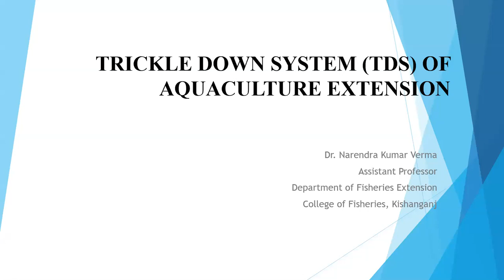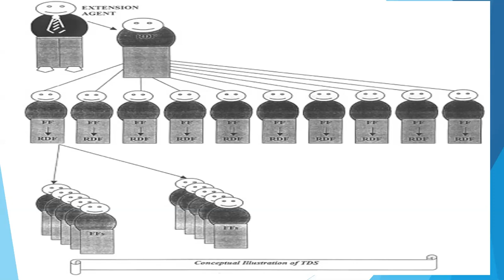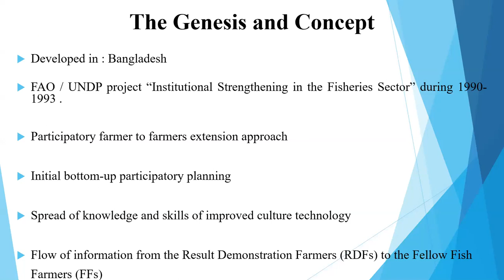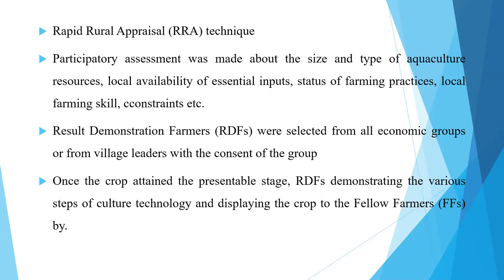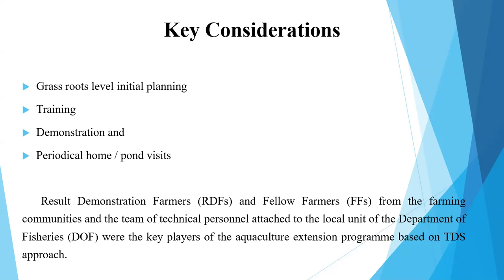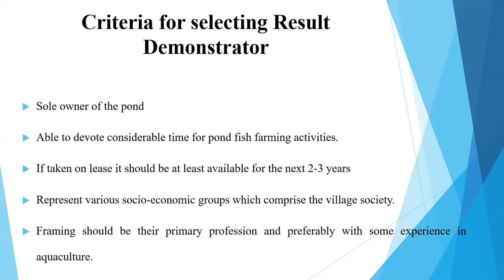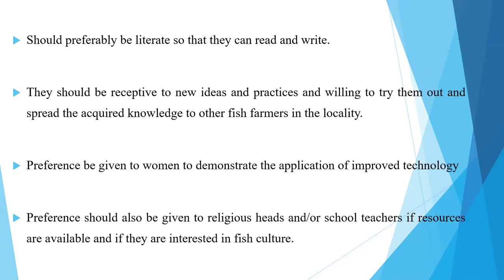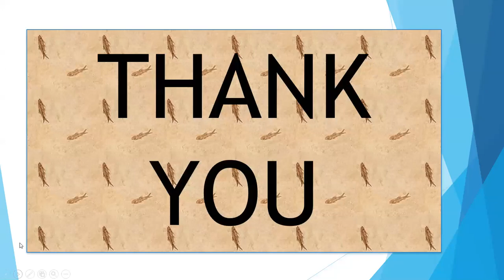"Trickle Down System (TDS) of Aquaculture Extension" By: Dr. Narendra Kr. Verma (CoF)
Topic: Trickle Down System (TDS) of Aquaculture Extension

Subject: Fisheries Extension Education

Lecture by:
Dr. Narendra Kumar Verma
Assistant Professor,

CoF, Kishanganj.